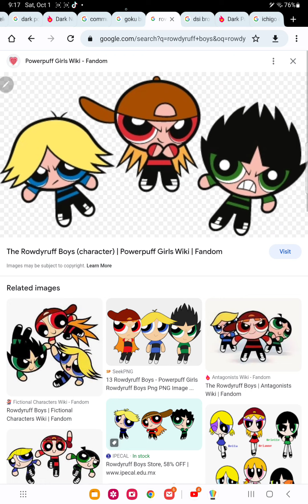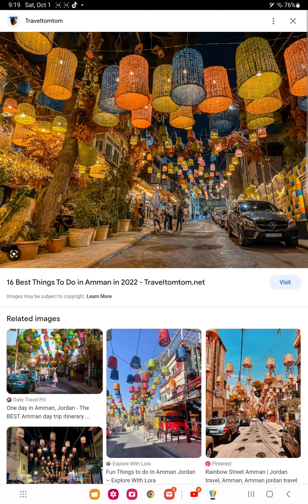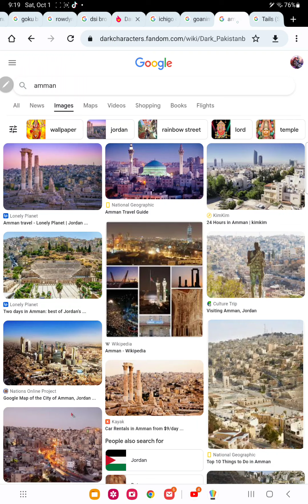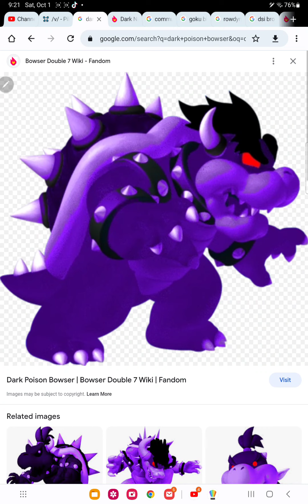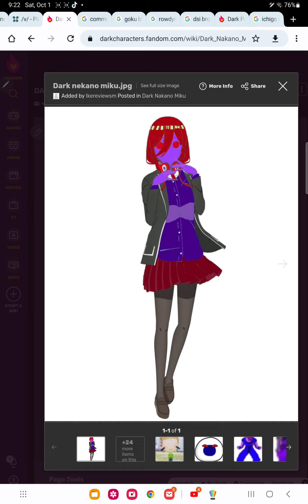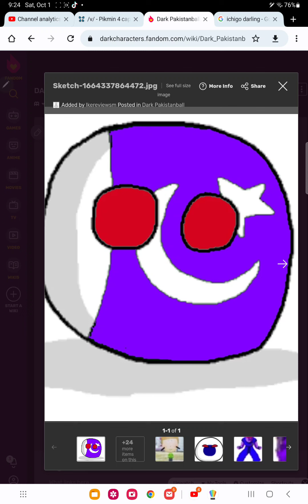12 troublemakers send me to Jordan and gets grounded